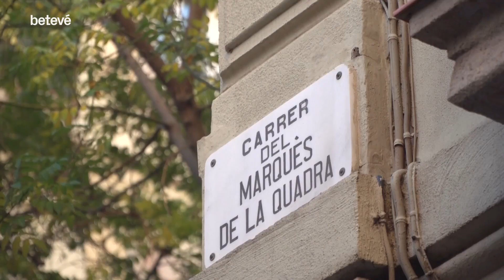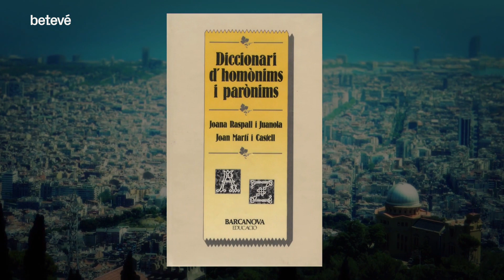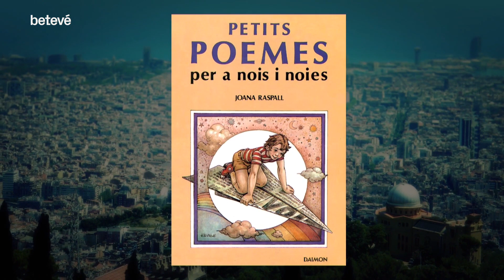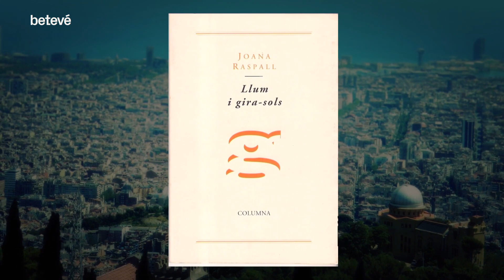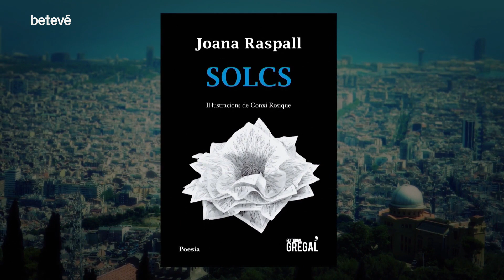Joana Raspall, la poeta més llegida a l'escola | betevé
Joana Raspall va ser escriptora, lexicòloga i bibliotecària. Ernest Cauhé, net de la poeta, recorda que la seva àvia es feia dir poeta i no poetessa.

Joana Raspall vivia al Masnou i va desenvolupar la seva vida a Sant Feliu de Llobregat. Allà es va casar amb el doctor Antoni Cauhé i va tenir tres filles i un fill. Els primers anys de criança va fer vida familiar i ajudava el seu marit. Cauhé era metge i algunes nits havia de sortir d’urgències i això l’obligava a estar despert fins tard. Ella l’acompanyava desperta i aprofitava per escriure, que era allò que més li agradava.

Recull de poemes als 69 anys
Va començar a fer feina de lexicògrafa d’una manera espontània. Com va dir Espriu, “salvava els mots”. En unes capses de sabates que encara es conserven, anava guardant les fitxes dels mots, expressions, frases fetes i sinònims que recollia. Durant molt de temps, aquest va ser l’únic material lexicogràfic disponible per l’estudi.

L’Escola de Bibliotecàries, amb mestres com Carles Riba, va tenir un paper molt important en la formació de l’autora. Ernest Cauhé recorda que la seva àvia va treballar sempre d’una forma molt discreta. S’ocupava dels fills i tenia molt poca projecció pública. Va publicar el seu primer recull de poemes als 69 anys: “Petits poemes per a nois i noies”. Per Cauhé, això demostra que mai no és massa tard per fer allò que volem fer. Després d’aquesta primera publicació en van venir d’altres, les quals la van acabar de fer famosa a tot Catalunya.

La poesia de la Joana Raspall va esdevenir un petit fenomen literari i va demostrar que serveix per parlar de qualsevol cosa. La seva és una poesia molt moderna, que té molt a veure amb els valors i les actituds dels joves, però també els prepara per observar el món que els envolta. També hi inclou referències als nous ginys, com els ordinadors. La seva poesia accessible i quotidiana l’ha fet, probablement, l’autora més llegida a les escoles.

La poeta de les escoles
La popularitat de Joana Raspall va esclatar de forma especial a partir del seu centenari, el 2013. La poeta el va viure en persona, tot i que va morir el desembre d’aquell mateix any. Aquella celebració va fer encara més coneguda i llegida la seva obra, a les escoles però també entre els adults, perquè Raspall també té obra lírica. L’ocasió també va servir per recollir tota la seva obra publicada.

L’obra lírica de Joana Raspall té una gran importància. Forma part d’una poètica que va anar construint al llarg de la seva vida. Probablement, no l’escrivia per publicar, sinó per ella mateixa. Va ser pionera en l’estrofisme japonès, els haikus i tankes.

Segons Carme Arenas, comissària de l'Any Raspall, hi ha un poema de Raspall que resum la seva obra. Diu així: Estimo les lletres que formen els mots, els llavis que els diuen, el cor que els entén… perquè als mots hi ha l’ànima de tota la gent!.

En una gravació de la seva darrera època, Raspall va deixar dit: Estic molt contenta de poder fer tot el que tinc ganes de fer, que no és gaire, però no és poc.